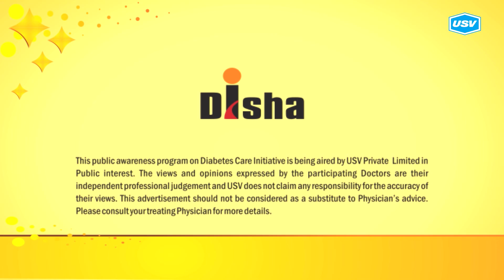Dr. R. Bharath (3/4)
Disha for Diabetes Awareness: Diabetes is one of the most Dangerous and rapidly growing diseases in India. Dr. R. Bharath, leading Diabetologist explains more in this video. Please watch and share!